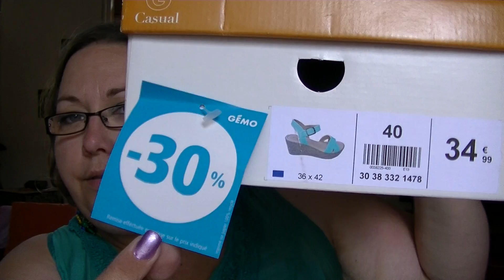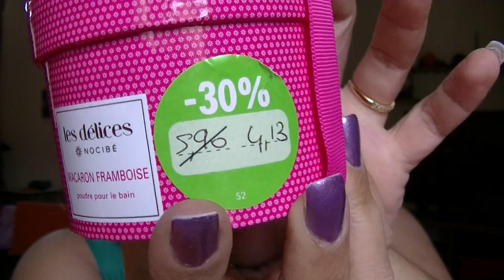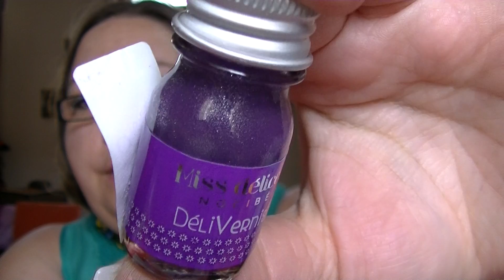Soldes Magasin eté 2013 #1 (Nocibe, Claire's, Gémo, La halle aux chaussures, Intermarché ...)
*** Mes partenaires ***
 ¤ By Arwenn ¤